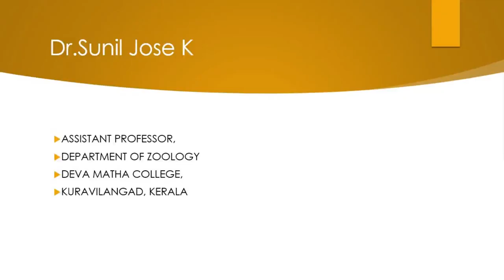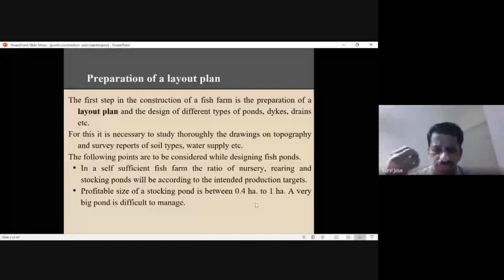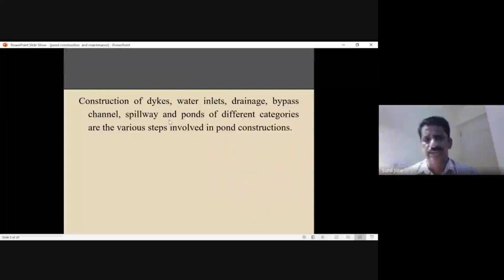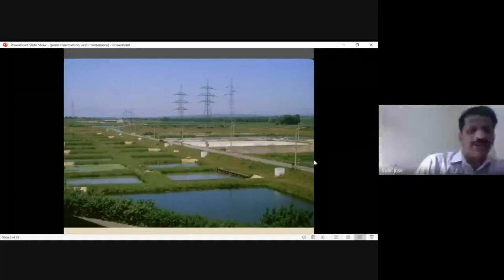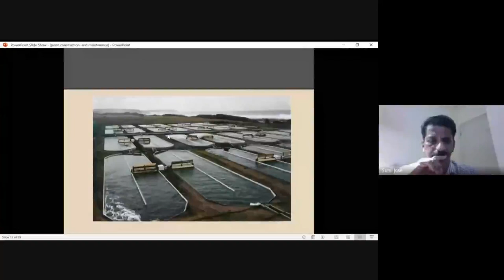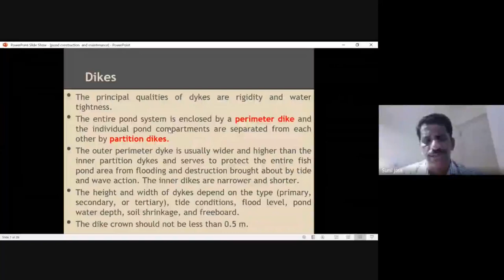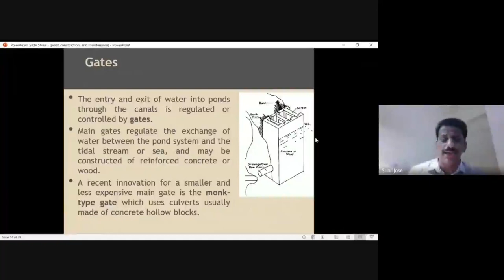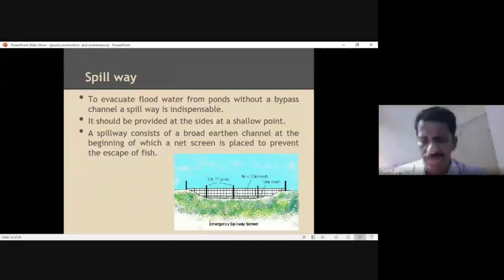Pond Construction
This is an educational channel. Most of the videos are recordings of online classes. Many videos are related to research work on spiders, and a few videos on career guidance for Zoology students are also present.